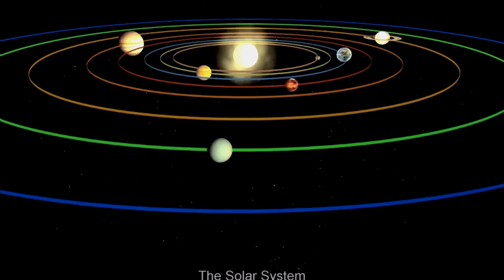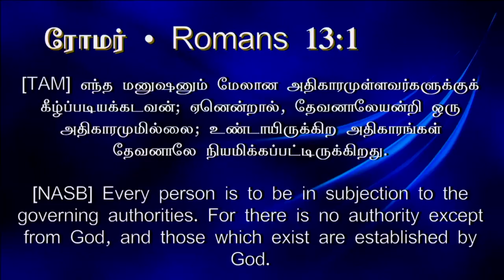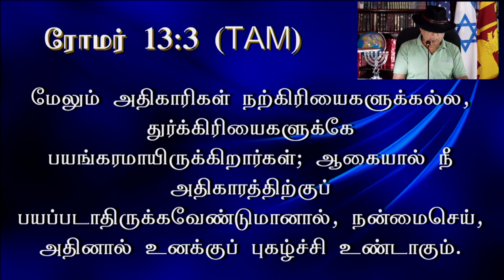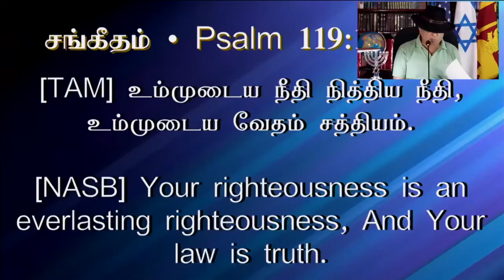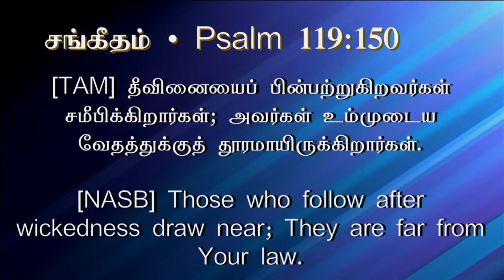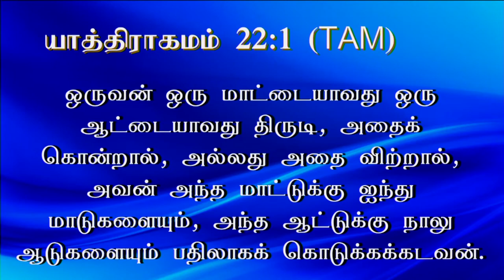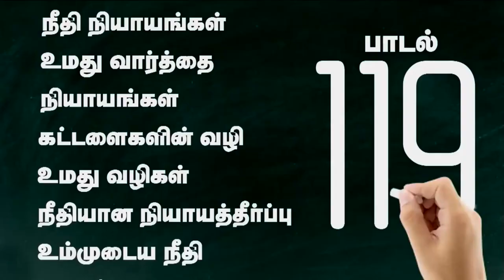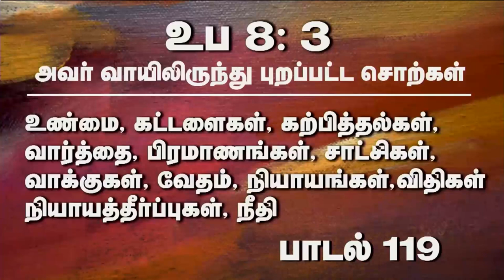2nd Oct 2024 - Wednesday உமது வார்த்தையை நேசிக்கிறவர்களுக்கு மிகுந்த சமாதானம் உண்டு!